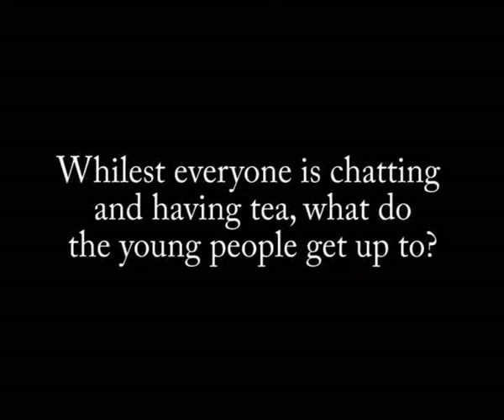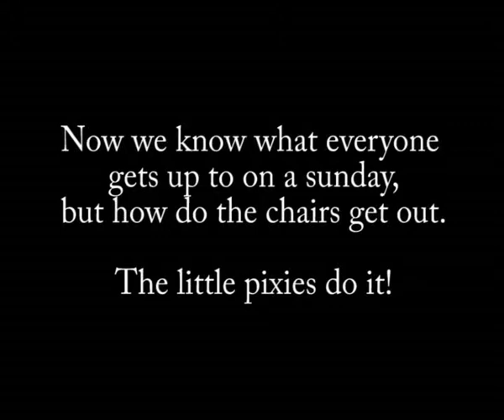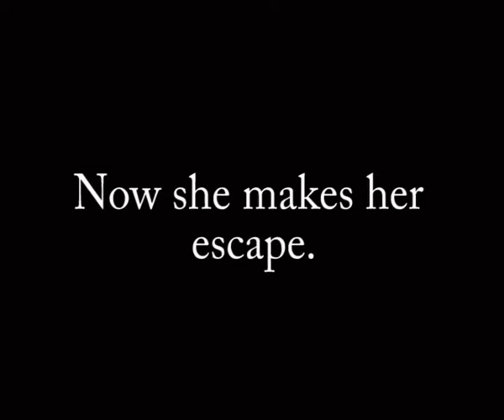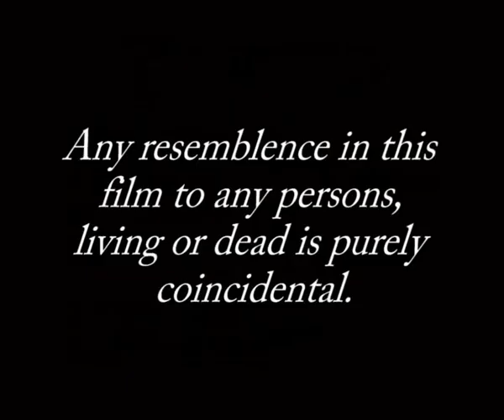Hanley Elim Silent Movie 2006 (Part 2)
This is the second part of the full 9 minute production.

All the video footage is of a general sunday at church.  Some footage was taken with the camera just placed on a tripod, letting people do what they usually do.  Some people even not sure whether it was on or not.  Other footage was taken by my sister just roaming the place, capturing people talking etc.

This version is just showing the young people in my youth group and some of the things they get up to.  The final sequence is the only one that is "staged", where me and my sister are acting out a typical police/robber scene from a silent movie.

The full movie was shown at a church Christmas party, however one scene had to be cut due to its close to the core truth...that scene can be seen in Part 1...it's the scene with a character called "Sue".  You will know when you see it!

Hope you enjoy this second part!